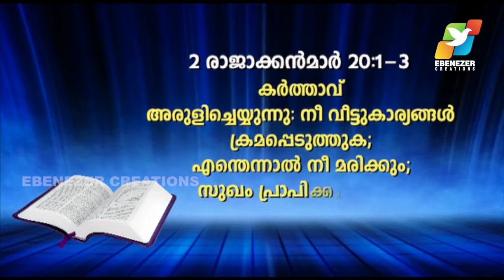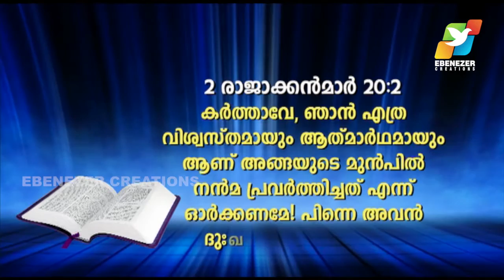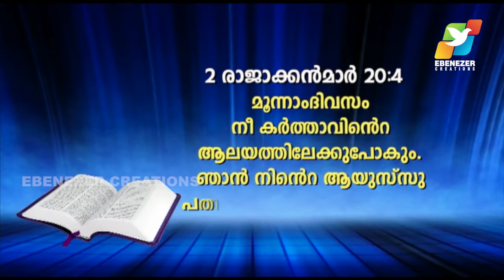അനർഥകാലത്ത് കർത്താവിനെ വിളിച്ചപേക്ഷിക്കുക | Abhishekagni | Episode 522